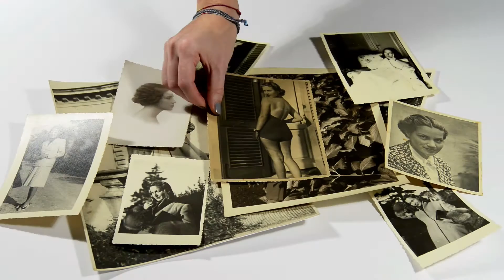THE SECRET YEARS by BARBARA HANNAY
The OFFICIAL Trailermade Production Trailer for well-known, well-loved Australian Author Barbara Hannay. Set across three generations  this evocative tale takes you from Debutante society of London 1930 to modern day, rural Australia.

About the Book:

When Lucy Hunter stumbles upon her grandfather Harry's World War Two memorabilia, she finds a faded photograph of a stunning young woman known simply as "George" and a series of heartfelt letters. They are clues about the secret years, a period of Lucy's family history that has been kept a mystery... until now.

How did a cattleman from north Queensland find forbidden love with the Honourable Georgina Lenton of London, and persuade her to move to his isolated outback property?

As the passions of the past trickle down the years, three generations of one family pull together. Each must learn in their own way how true love can conquer the greatest challenges of all.

From the wild beauty of the Australian bush to England's rugged south coast, this is a deeply moving story of heartbreak, heroism and homecoming by a beloved, multi-award winning author.